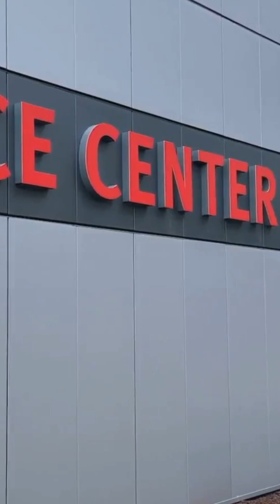INTL Presents New INFORMATION | The Mysterious World of JPL Caltech and NASA: Mars, Voyager & Beyond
Entrance: Humanity's Gateway to Space

Space... is the greatest unknown in human history and at the same time the greatest curiosity. At the heart of this journey, one name stands out: Jet Propulsion Laboratory (JPL). This research center, which works for NASA but is managed by the California Institute of Technology (Caltech), has become the greatest engine power of humanity's journey to explore the universe.

JPL is not just a laboratory; it's a center where engineering, science and imagination meet. This facility in Pasadena, California, began in the early 1930s with small experiments by amateur rocket enthusiasts. But today, it has become a brain center that reveals the most advanced technological wonders of humanity, from robots landing on Mars to vehicles leaving the Solar System.

As INTL High Technologies, we are presenting to you in this video the story of JPL, its successes, technological innovations and the strategic importance it has for humanity in a detailed and understandable way, with zero margin of error. If you want to witness the expansion of science, engineering and human horizons, you are in the right place.

The Identity and Importance of JPL

JPL is, in short, the “heart of robotic exploration”. It builds machines that take bold steps into the depths of space at points where we cannot or it is risky to send humans. Their design, production, testing and operations are carried out at JPL.

JPL's core pillars are:

1. Robotic Exploration: JPL is a leader in the design of unmanned vehicles that step out into other worlds on behalf of humanity. JPL is always the mind behind the vehicles that land on Mars, collect samples from asteroids, or browse Saturn's moons.

2. Deep Space Communication: Communication with spacecraft throughout the Solar System is provided through the Deep Space Network operated by JPL. This network captures weak signals from the depths of space with huge antennas placed at different points of the Earth.

3. Engineering Wonders: Countless innovations were born at JPL, from autonomous systems to high-resolution cameras, from nuclear power units to precision landing technologies.

Part 2: Historical Journey – From the First to Eternity

1958 – Explorer 1

The United States' first successful satellite, Explorer 1, was developed by JPL. This small satellite was not only a beginning; it also created a scientific revolution by discovering the Van Allen radiation belts.

1960s – Mariner Program

The first planetary missions carried the JPL signature. Mariner vehicles made the first close flybys of Venus and Mars. Photographed the surface of Mercury for the first time. These vehicles have formed the cornerstones of humanity's interplanetary journey.Dec.

1970s – Pioneer and Voyager

Pioneer spacecraft revealed the secrets of Jupiter and Saturn for the first time. However, the real turning point was Voyager 1 and 2. Launched in 1977, these twins made historic close flybys of Jupiter, Saturn, Uranus and Neptune. Today, Voyager 1 is still the human-made object farthest from Earth and continues its journey through interstellar space.

1990s – The Mars Revolution Begins

In 1997, Mars Pathfinder and Sojourner became the first robots to move on another planet. The Sojourner, the size of a small toy car, made history on the surface of Mars.

JPL For the World - Climate & Environment

JPL is not only exploring space; it is also contributing to a better understanding of the Earth.

GRACE: Monitors glacier melting and the water cycle through gravity measurements.

SMAP: Monitors soil moisture on a global scale.

ECOSTRESS: Contributes to agriculture and climate research by measuring water stress in plants.

These projects are critical to our understanding of climate change.

Technological Innovations

JPL engineers are designing not only vehicles, but also the technologies of the future:

Autonomous Systems: Robots that can make decisions without human intervention.

Precision Landing Systems: Systems that safely land vehicles weighing tons on Mars.

Mini Nuclear Power Units: Systems that provide energy even in areas far from sunlight.

Advanced Robotics: Rock drilling arms, sample collection systems.

Advanced Imaging: High-resolution cameras, radars and spectrometers.

The Endless Journey of Humanity

Jet Propulsion Laboratory stands at the intersection of human imagination & engineering.

As INTL High Technologies, we believe that JPL's achievements are not only scientific; but also a cultural, strategic and technological legacy. This legacy has changed and continues to change humanity's view of the universe.